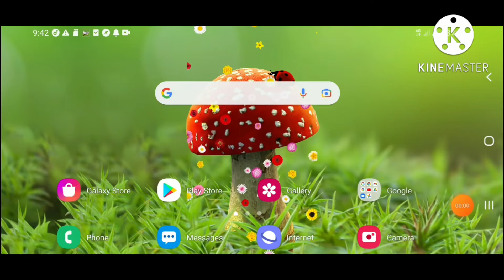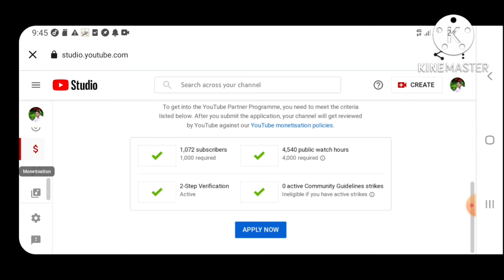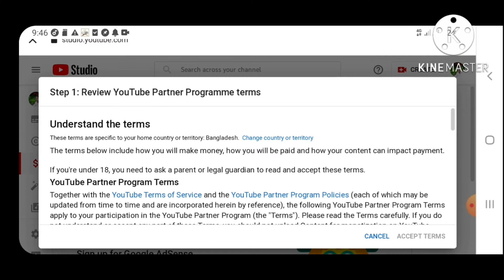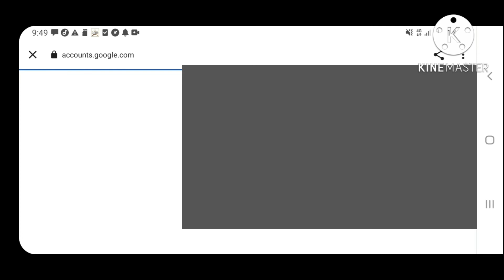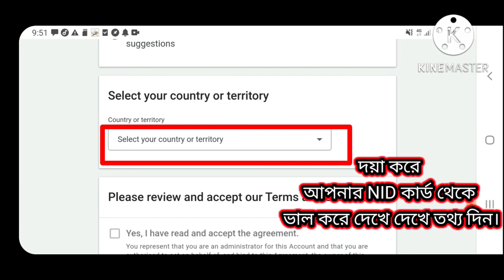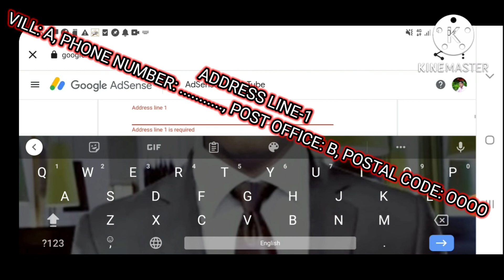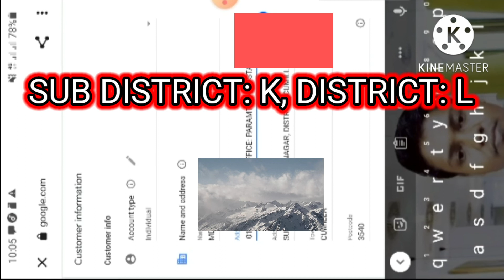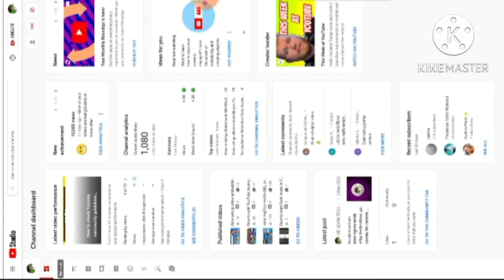How to monetize youtube channel & A-Z Monetize Apply Process 2022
ASSALAMOALIKUM

youtube monetization

monetization ?